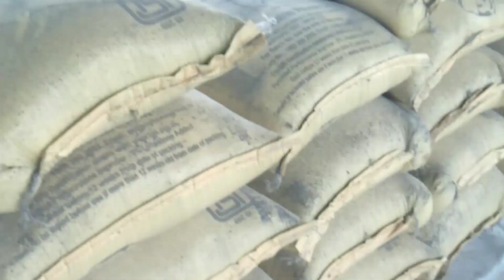NZB to peddapalli new line route view indian railways trains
Cover topics::::
nbk.infoall indian railways nizamabad railway station electrificationnizamabad electrification nizamabad railway station electrification junction nizamabad railway station Karimnagar railway station nzb Indian railways Peddapalli railway station Manoharabad to kothapalli Railway nizamabad Peddapalli Nizamabad railway line train నిజామాబాద్ చేరుకున్న విద్యుత్ రైలు Construction of 4th&5th platform New updates Indian Nizamabad Railways సిద్దిపేటకి రైల్ కుత Nizamabad

So friends you can buy this product links in h website YouTube bye links given below::;
Vivo 21 best servi

/pen camera hd

. Thank you so much

Twitter accounts // Railwaysnizamabad secunderabad electrificationKarimnagar railway station